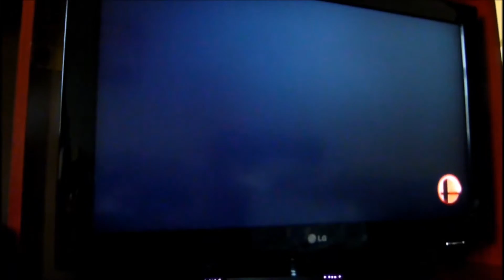Multimedia Stereo Mini Notebook Subwoofer